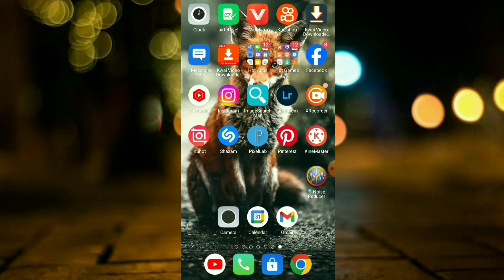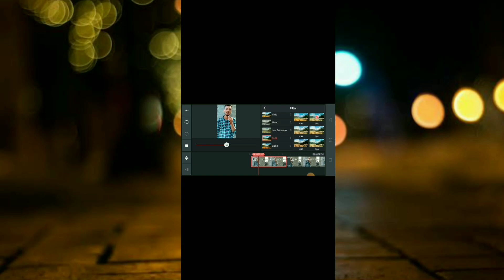मात्र 15 Second में वीडियो का कलर चेंज कर लोगे😱You can change the color of the video in 15 seconds